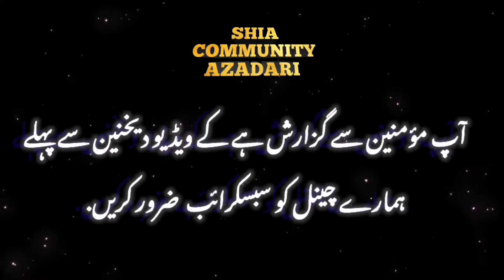HASSAN SADIQ NEW NOHA 2022 | NOHAY 2022 | YA RAB KOI MASOOMA | MUHARRAM 2022 | 1444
Ya Rab koi masooma Hassan Sadiq New live Azadari 2022